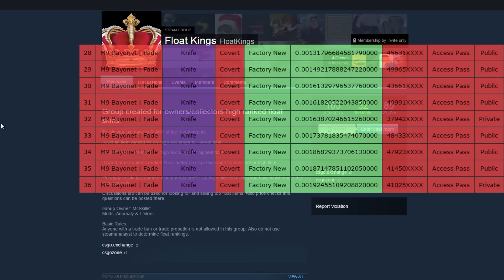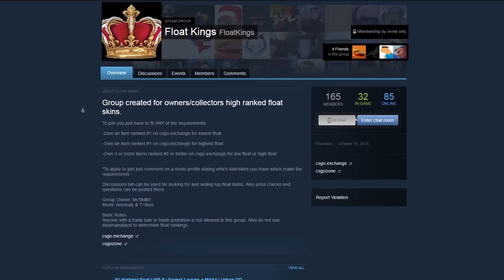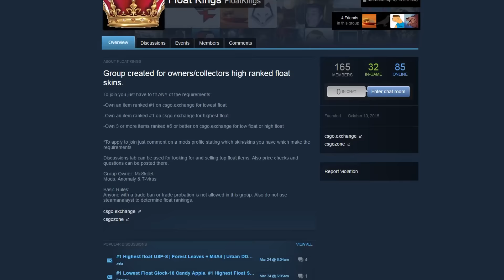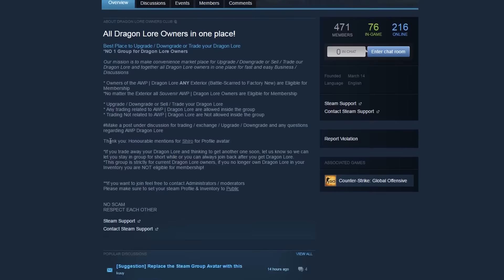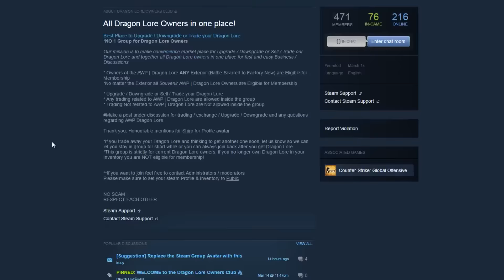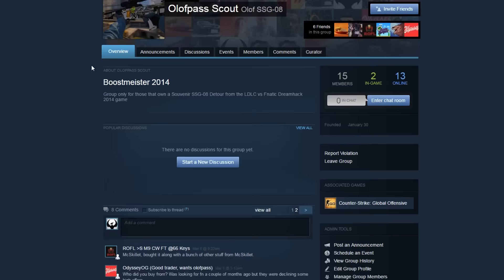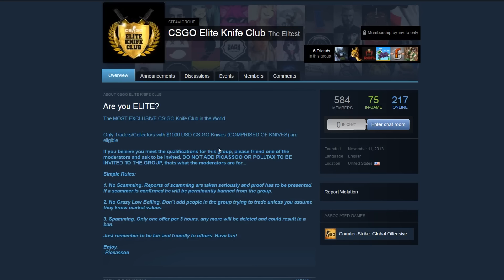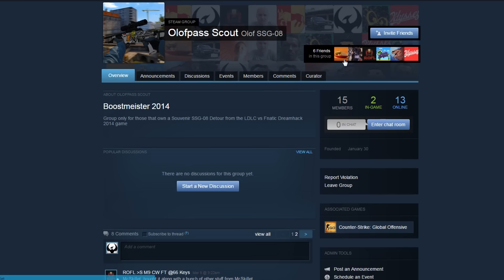CS:GO - Top 5 Rarest Steam Groups! (Invite-Only)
The top 5 most Rarest Steam Groups for csgo I could find that were well known.
Takin' yo videos. 1v1 me McSkillet ( ͡° ͜ʖ ͡°)

Intro clip from a random ESEA scrim if anyone wants the demo to it